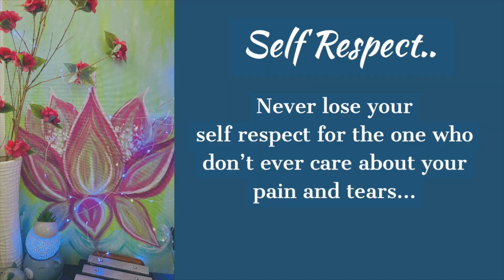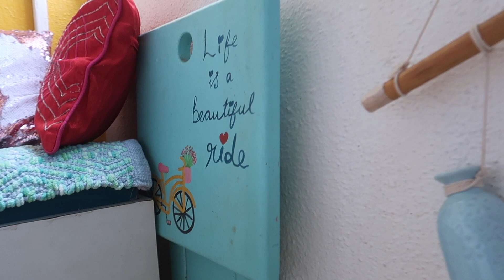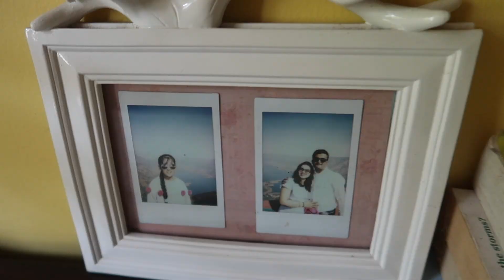Breaking 💖 News | Iske Saath Aur Ek Chiz Miss Kar Rahi Hu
Links To All The Products That I Use